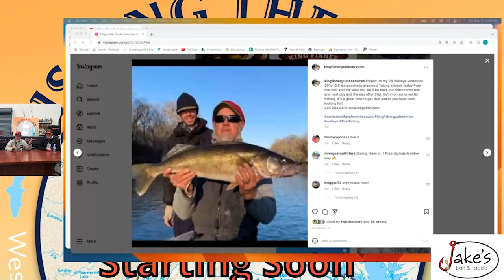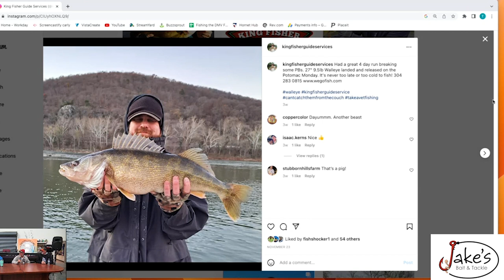River Bass Fishing Secrets for the Susquehanna, Shenandoah, and Potomac River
The panel will consist of a Shenandoah River, Susquehanna River, and Upper Potomac river fishing Guide!!